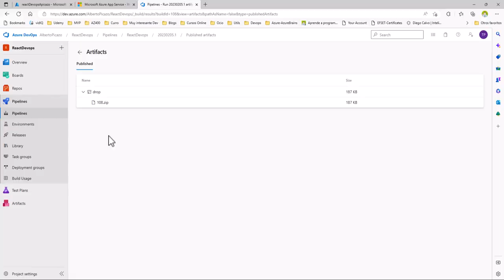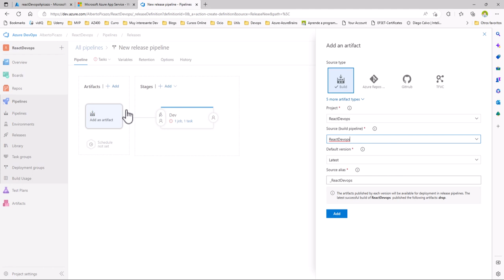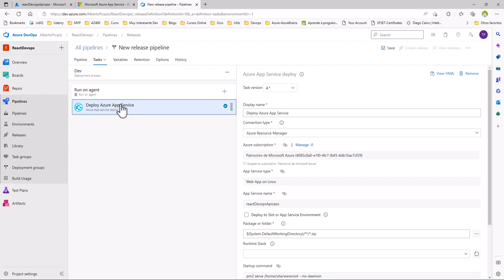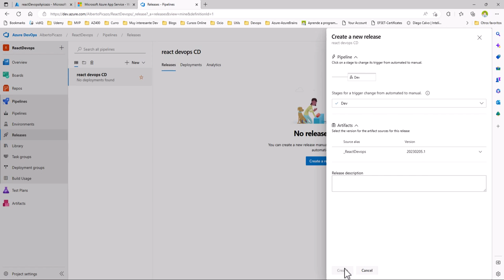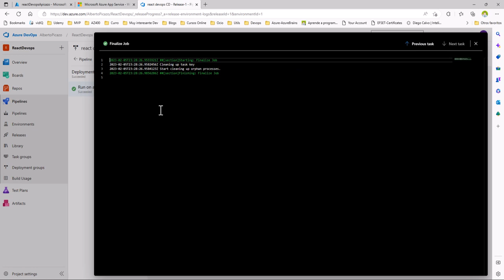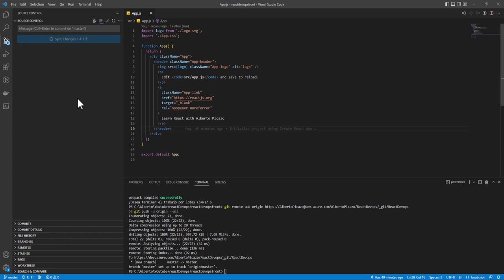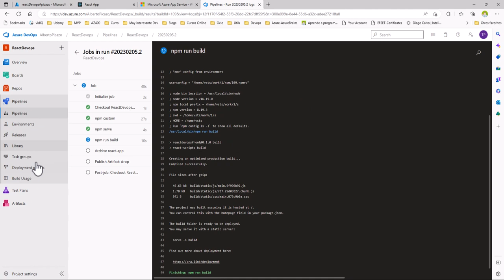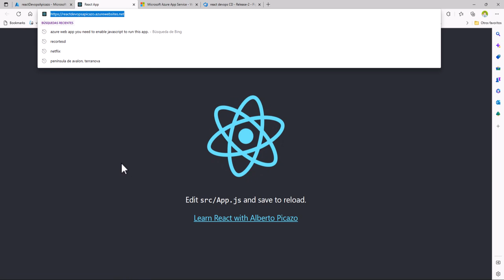Lab: Despliegue app React en Web App usando Azure Devops (Parte 3)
En esta serie de videos (3) veremos paso a paso y desde cero, como crear y desplegar una aplicación de react en una web app de Azure (linux) usando Azure Devops (Pipelines) en yaml.